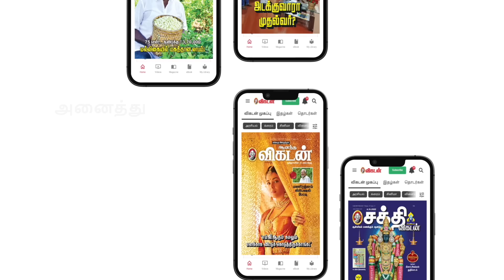இப்படி ஒரு Terrace garden-ஐ பார்த்திருக்க மாட்டீங்க | மாடித்தோட்டத்தில் அசர வைக்கும் IT ஊழியர்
தஞ்சாவூர் மாவட்டத்தைச் சேர்ந்தவர் அருண். ஐடி ஊழியரான இவர் தற்போது சென்னையில் வசித்து வருகிறார். தஞ்சாவூரில் செய்த விவசாயத்தை இங்கு செய்ய முடியவில்லையே என்ற ஏக்கம் அவரை மாடித்தோட்ட விவசாயியாக மாற்றியுள்ளது. சிறந்த மாடித்தோம் என்று சொல்லக்கூடிய வகையில் தன் மாடித்தோட்டத்தை உருவாக்கியுள்ள அருண் அதில் அரிய ரகங்களை பயிர் செய்துள்ளார். மார்க்கெட்டில் கூட பார்க்க முடியாத காய்கறிகள் அருண் வீட்டு மாடியில் இருக்கின்றன. இந்த காணொலியில் அருணின் மாடித்தோட்டத்தினை உங்கள் கண் முன்னே கொண்டுவருகிறது.